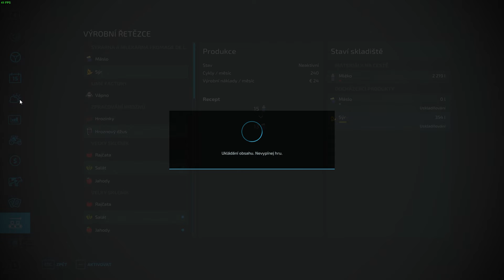Farming Simulator 22 |#41